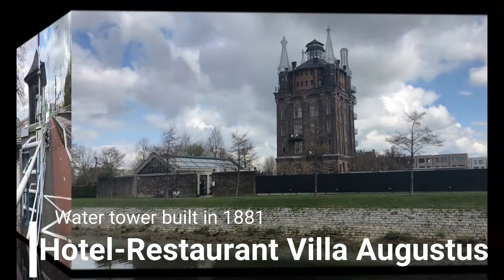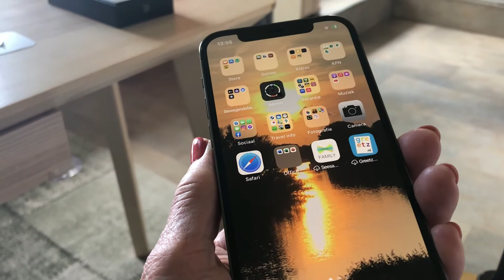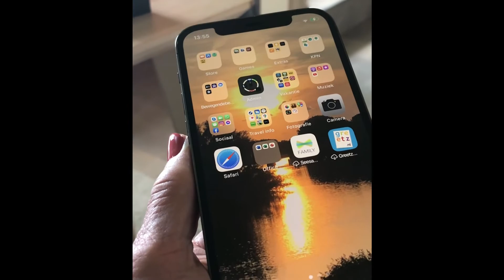Dordrecht| Shopping and gable gazing and unboxing.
Shopping by appointment only| A walk and gable gazing in town

What a strange world we live in and have done for 14 months now. I made an appointment in town. I also needed the exercise so went for a walk, gable gazing in town. Walk with me and be a guest while I unravel my purchase.

Dordrecht celebrated 800 years city rights in 2020. Well no, that's not true,  they wanted to but Corona put paid to that party. It's a beautiful city with lots of historical buildings and lovely old stone paved pathways. A must for any tourist, both local and international.

00:00 Intro
00:84 Title
00:18 Shopping by appointment only
01:35 Time for coffee
02:27 Walking home
07:06 Home safe and sound
07:45 The great reveal
10:03 New photos
10:12 Preview

Camera: iPhone 8
Editing software: FilmoraX